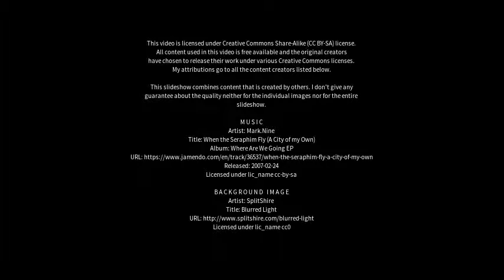Best places to visit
Best places to visit - Piraquara (Brazil) Best places to visit - Slideshows from all over the world - City trips, nature pictures, etc.